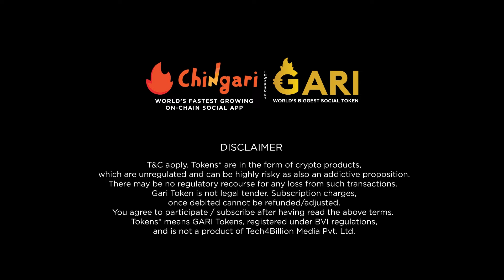बघा, कोण आहे खरा Dramebazz? | RAMA RAGHAV | Aishwarya Shete | Nikhil Damle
रमा राघव मालिकेच्या set वर आम्ही खेळलो Rapid Fire , उत्तरं देताना रमा राघवची कशी तारांबळ उडाली नक्की पहा.  हा
व्हिडिओ  कसा वाटलं हे आम्हाला comment करून नक्की कळवा. आणखी अशाच गंमतीशीर व्हिडीओजसाठी chingari या